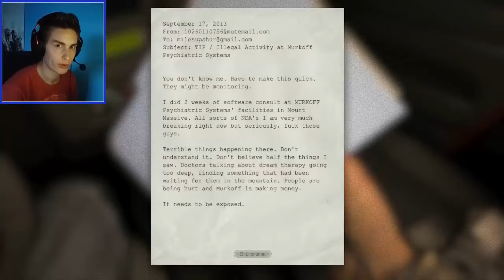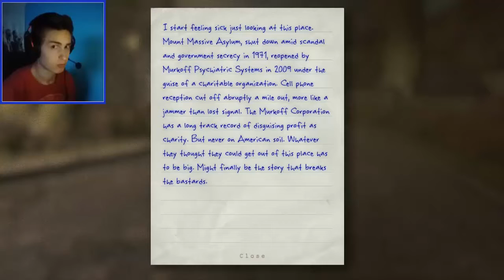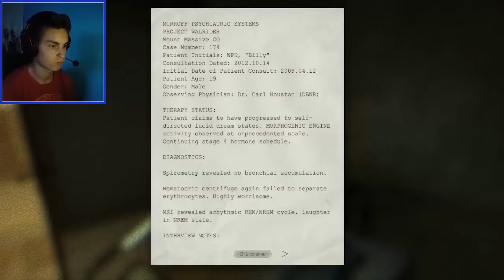LITTLE PIG! | OUTLAST | Walkthrough | Episode 1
Welcome back to Outlast! Because the 2nd game isn't out yet I'm going to play the first game for you guys, Enjoy!

Is this the channel you're looking for?

Like me on Facebook ► TBA

Favorite games:
► F1 2013, 2015, ...
► Lego games
► GTA V
► Five Nights at Freddy's
► Outlast

Adíos!